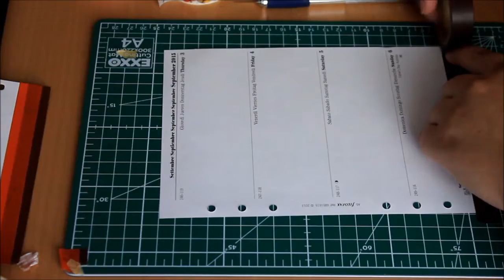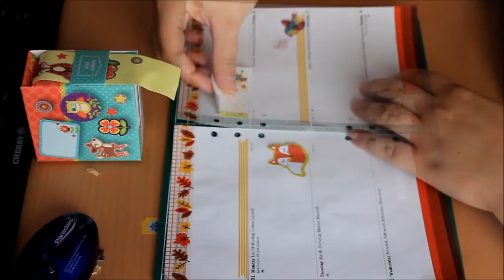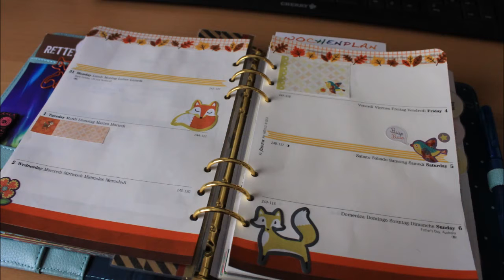[Wochendeko] KW36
Hier kommt meine aktuelle Wochendeko.
Vielleicht erkennt man, dass ich mir den Herbst herbei sehne?! :-D